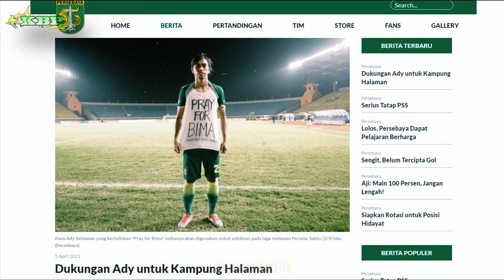Dukungan Ady Setiawan untuk Kampung Halaman saat Laga Persebaya vs Persela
Terima Kasih Dulur Wes Mampir Nak Kabar Bonek Persebaya